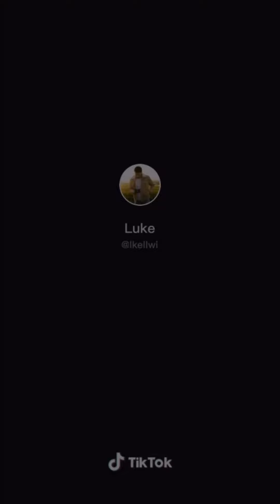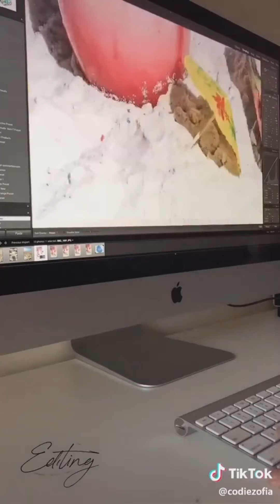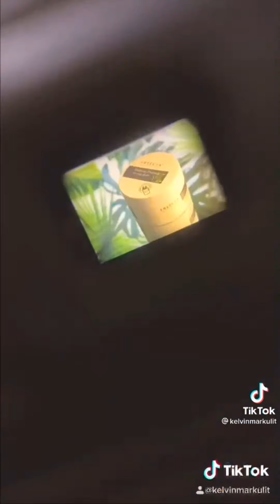Online Shop လုပ်သူများအတွက် Product Photo ရိုက်နည်း